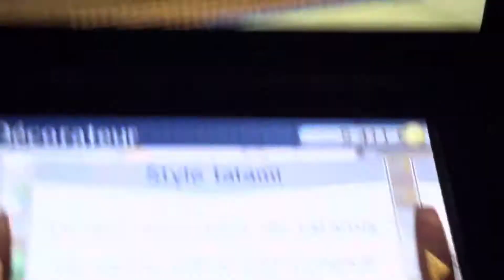Nintendogs+cats (V.C) préparation d’Halloween #2🍂🍁🎃🧡